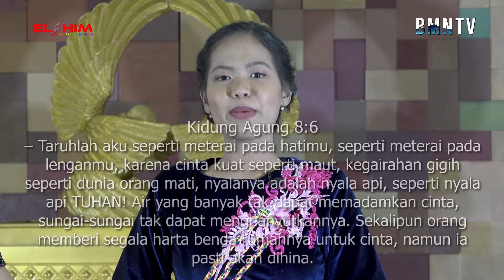Tutorial Tarian Single - Perempuan Mawar sharon & Gelora Cinta